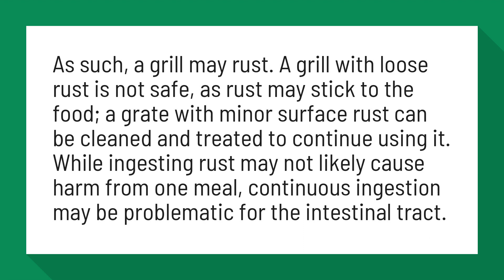Is it OK to cook on a rusty grill?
Is Rust on a BBQ Grill Safe? | Home Guides | SF Gate

As such, a grill may rust. A grill with loose rust is not safe, as rust may stick to the food; a grate with minor surface rust can be cleaned and treated to continue using it. While ingesting rust may not likely cause harm from one meal, continuous ingestion may be problematic for the intestinal tract.